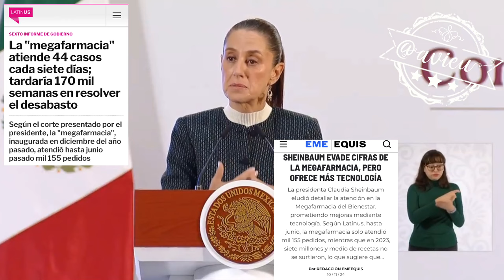Se va a seguir utilizando la megafarmacia, pero vamos a entrar a un proceso de digitalización: CSP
Se va a seguir utilizando la megafarmacia, pero vamos a entrar a un proceso de digitalización y otros esquemas de distribución de medicamentos: CSP